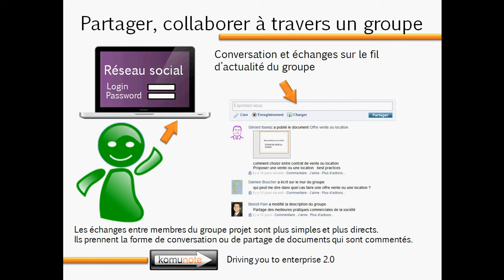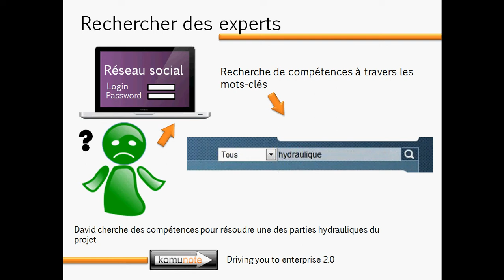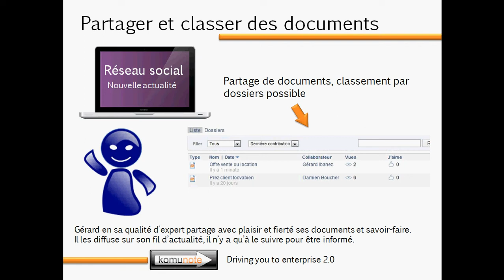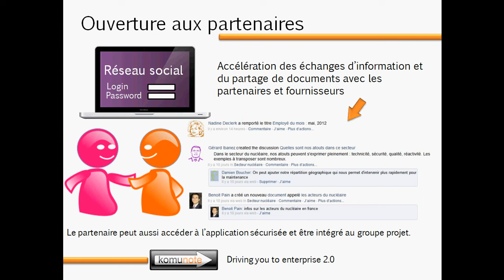reseau social entreprise : cas usage - bureau ingénierie conseil par komunote.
Reseau social d'entreprise : découvrez comment ces plateformes peuvent améliorer votre activité d'ingénierie.